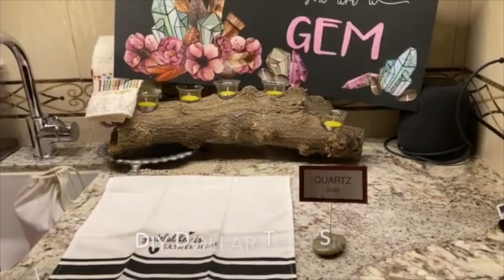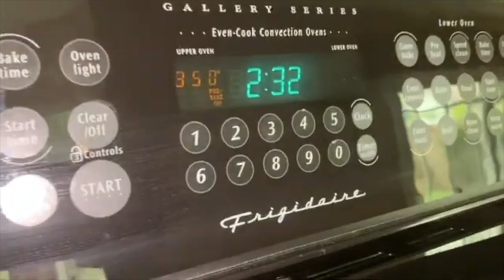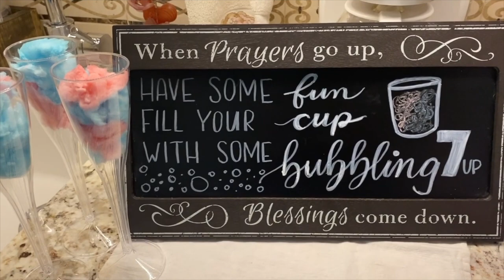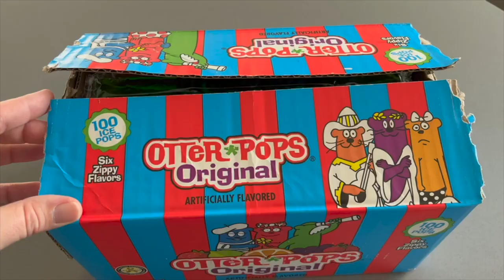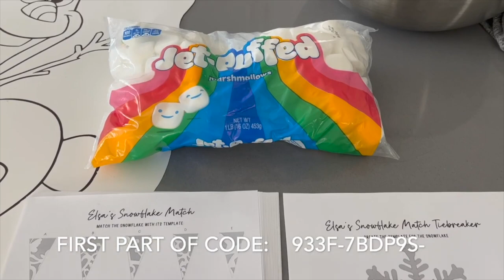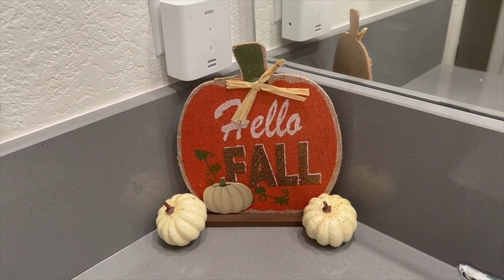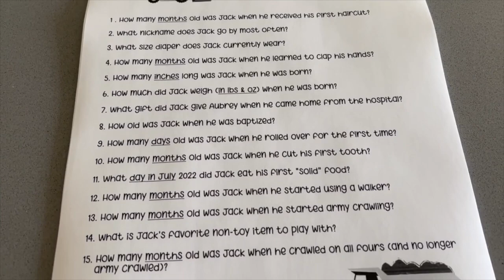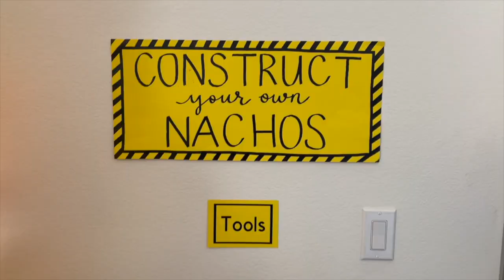PARTY PREP MARATHON | Rock Party, Construction Party, Frozen Party & More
About Us:

Our channel, Limabean Living, covers:
-SAHM Life
-Cooking & Baking
-Encouraging mathematical development in children
-Cleaning
-DIYs
-Frugal Living